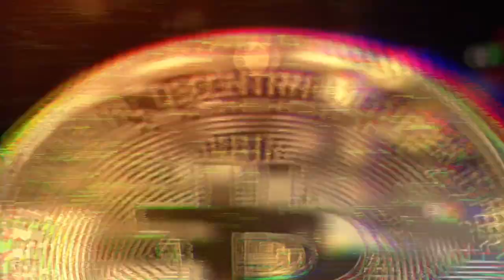Tajlandia Plaża Przy Lotnisku Airport ViewPoint Phuket 😬